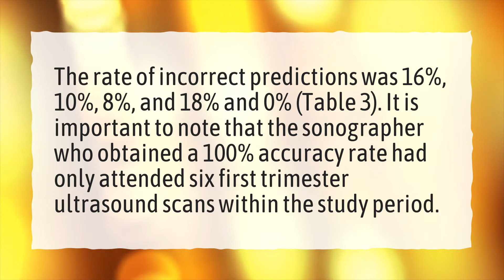How often is ultrasound gender wrong?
More About Wrong Gender Ultrasound • How often is ultrasound gender wrong?